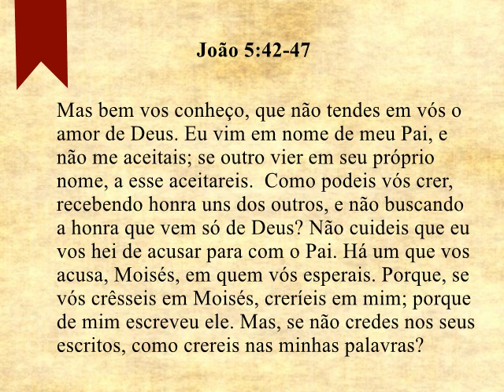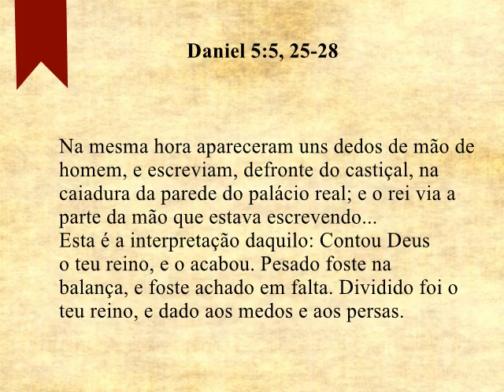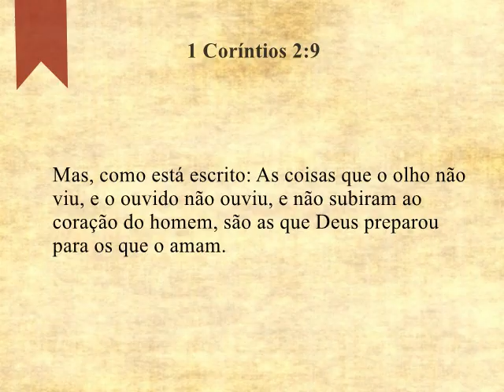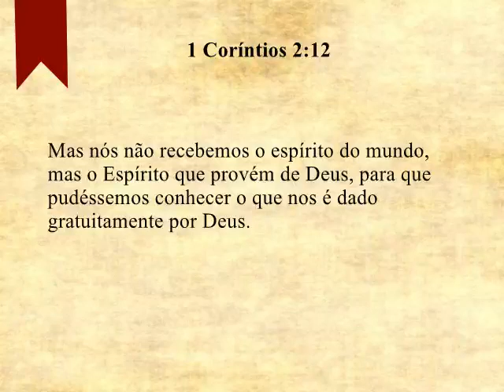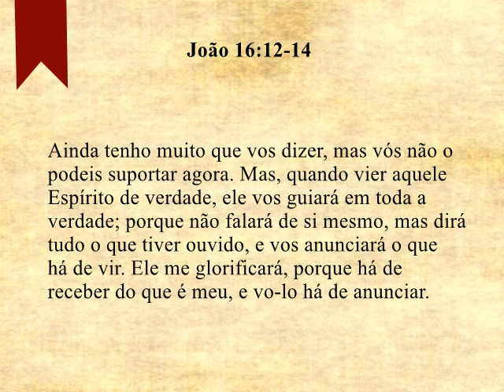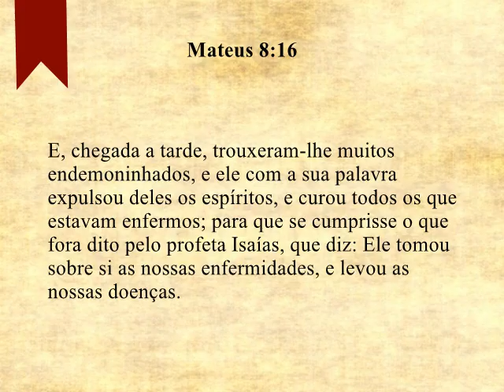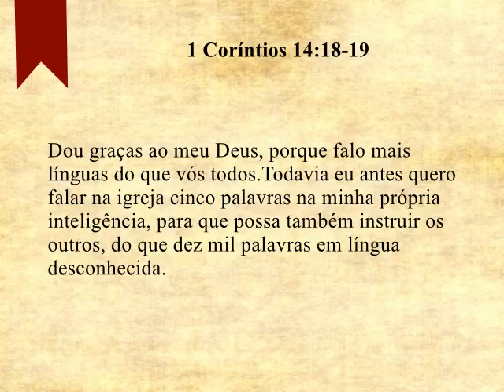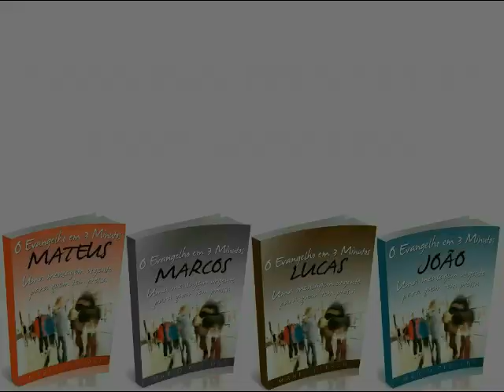#2054 Devo crer só nas palavras de Jesus? Mario Persona